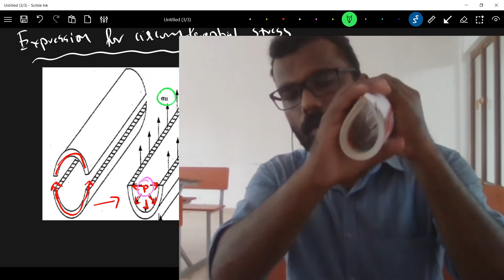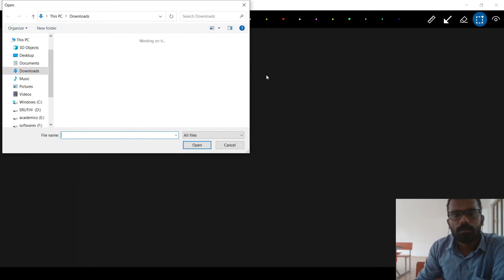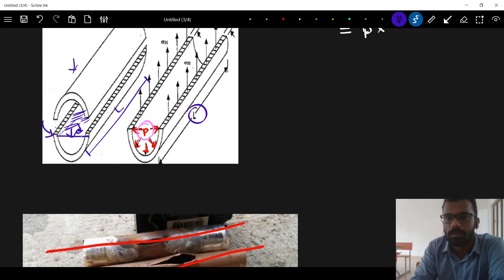KTU-S3: MECHANICS OF SOLIDS ,MODULE -2, THIN CYLINDERS AND SPHERES